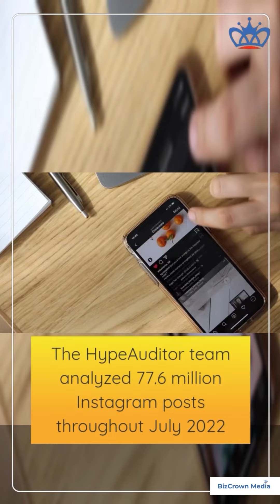Using Instagram Reels for Marketing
Reels are seeing the most reach on the platform by a notable margin and are generating more likes. This is why you should be using Instagram Reels for your marketing to increase your reach.